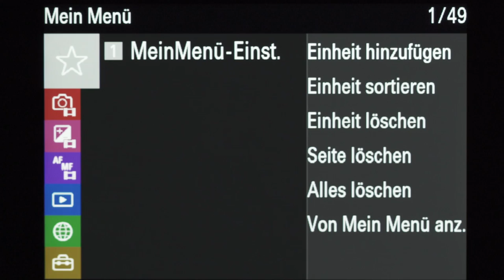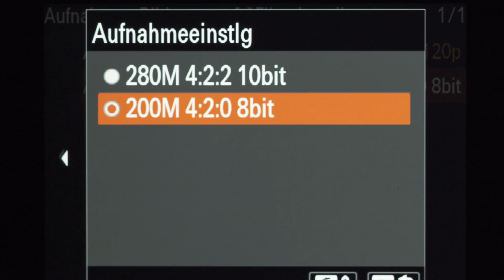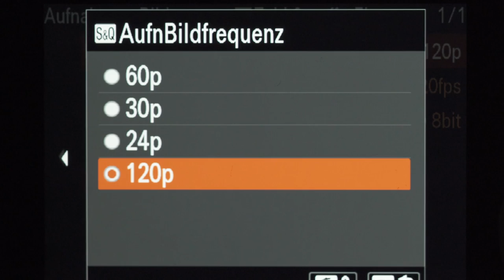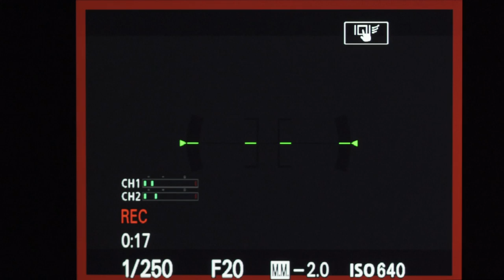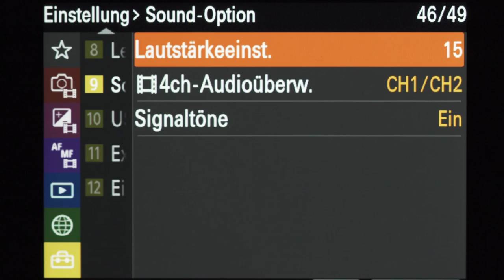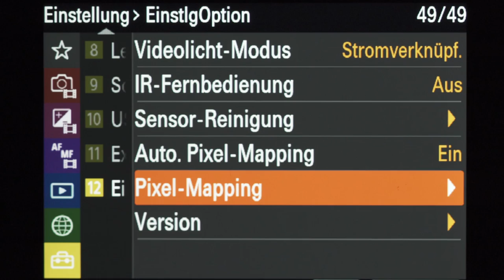Sony A7S3 Das Menü - Ein Überblick was neu und besonders ist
Im dritten Teil meiner Youtube Reihe zur Sony A7SIII geht es dieses mal um das Menü.
Was ist neu und besonders? Darauf gehe ich in diesem Video ein.
Dabei beleuchte ich die Codecs, Frameraten, Stabilisierung und vieles mehr.

Die Sony A7S3 hatte ich mir für einige Tage geliehen, um einen realistischen Eindruck zur erhalten, damit ich auch meine Meinung dazu wiedergeben kann.

Schaut auch einmal die anderen Teile an, dort gehe ich auf die Bauform, Videofeatures, Log Profile und Stabilistationsverfahren ein.